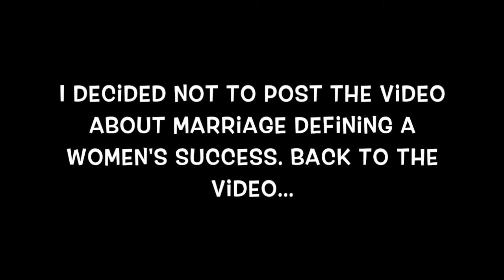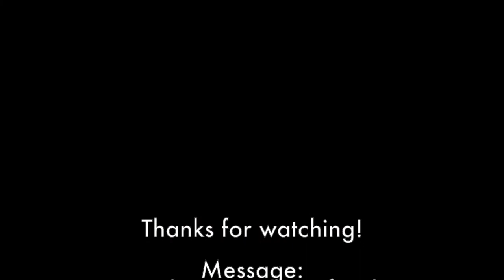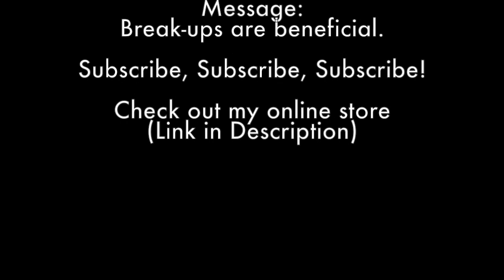Break-ups are beneficial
Whether a friendship break-up or a romantic break-up, break-ups are beneficial even though they suck. In this video, I talk/rant about how although break-ups can hurt, they can truly transform your life in a positive way. Feel your pain and move forward.